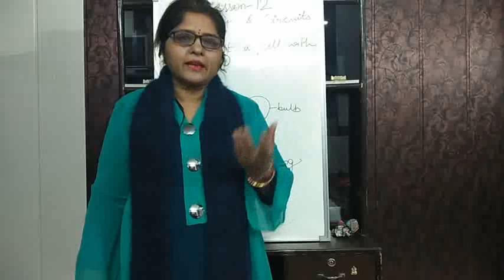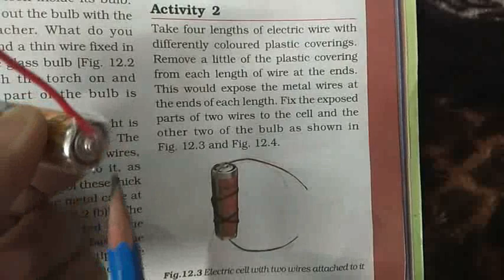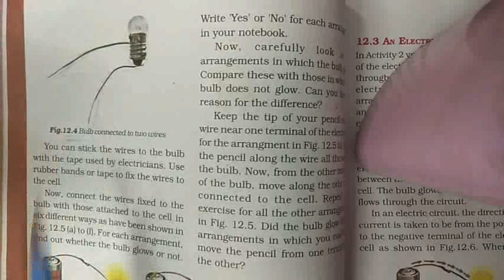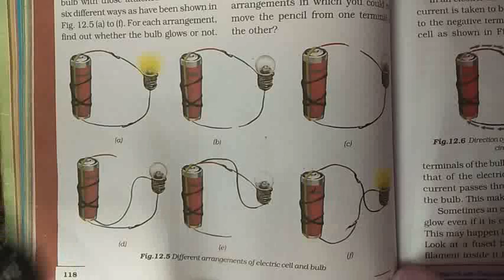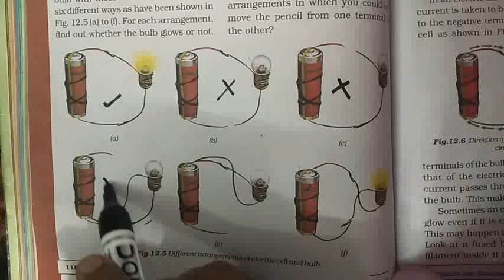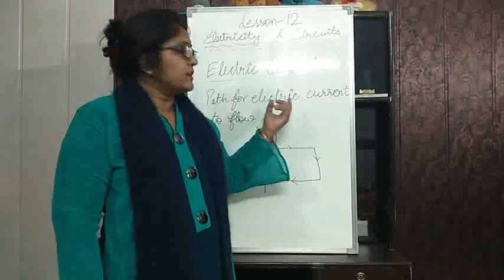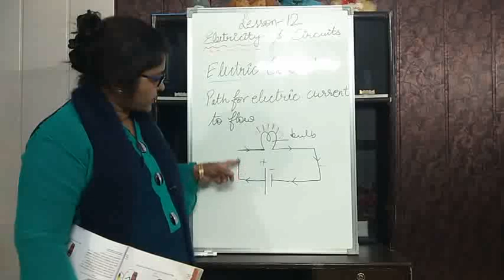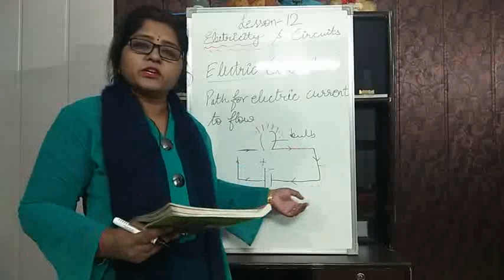Class VI - Lesson 12 - Electricity and Circuits - Video 14